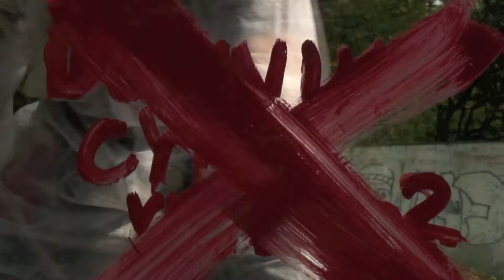Dominik's Vinyl nr 2 Hoop Cola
Możesz umieć robić wiele, np.  wycinać, rysować, skanować, szkicować, skrobać, sztancować, czy nawet cerować, jednak to wszystko umywa się do zmalowania WINYLA!

Urban Vinyl robi karierę na całym świecie!
Co tydzień wypuszczamy nowego odkręconego vinyla tworzonego przez czołowych polskich artystów!
Vinylowe zabawki tworzone są przez projektantów - artystów w limitowanej ilości zdobywają coraz większą popularność, nie tylko wśród kolekcjonerów!

Każdy Vinyl pozwala artyście wyrazić swój styl na nowym rodzaju płótna jakim jest vinylowa zabawka. Twórcy figurek wywodzą się z kręgów sztuki lowbrow, są nimi zazwyczaj surrealiści, ilustratorzy, street-artowcy, twórcy komiksów etc. Inspiracje artystów są nieograniczone! Są nimi popkulturowi idole, moda miejska czy zupełnie oryginalne i psychodeliczne natchnienia tworzące nowy nurt designu!